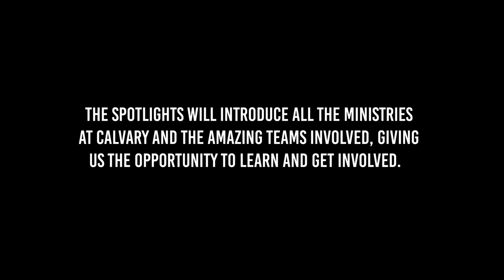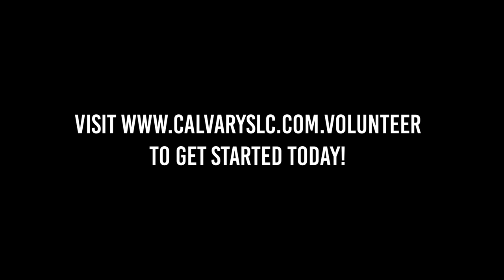Ministry Spotlight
Calvary Baptist Church | Salt Lake City, UT | Rev Dr Oscar T. Moses, Pastor